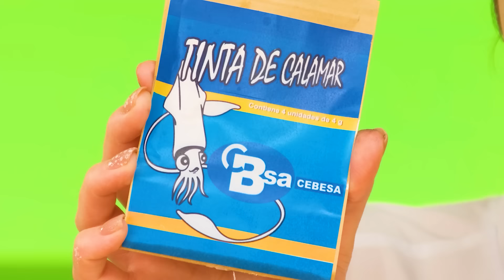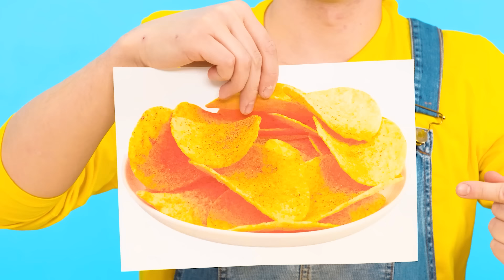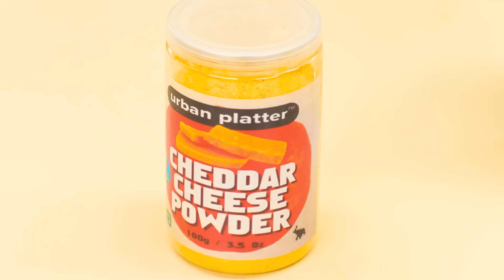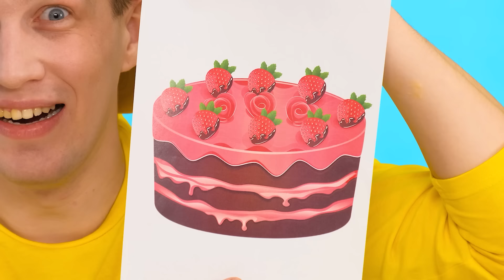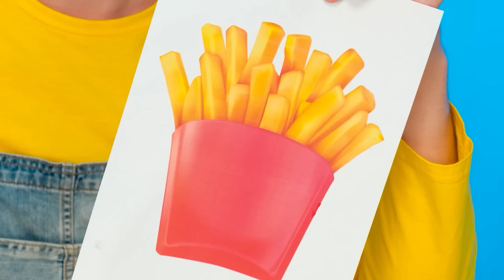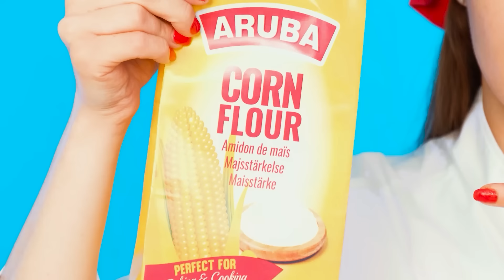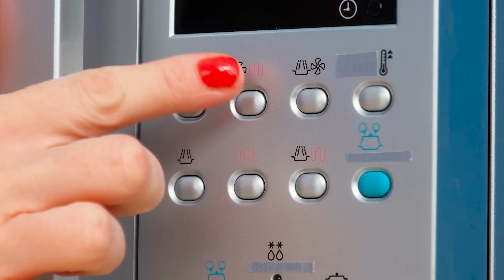मैं बनाम दादी कुकिंग चैलेंज | खाना पकाने के अनोखे विचार Fun Challenge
इस बार हम पता लगाएंगे कि किसके व्यंजन अधिक स्वादिष्ट हैं! हमारी नई चुनौती में शामिल हों!